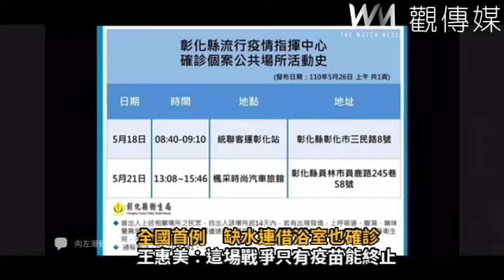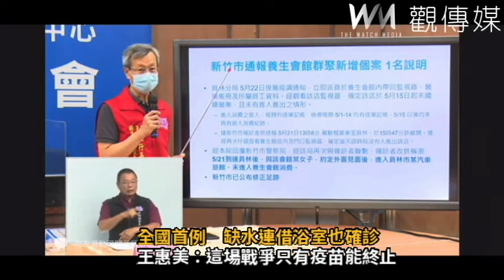全國首例 缺水連借浴室也確診 彰化縣新增2例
▲王惠美表示，今天彰化縣新增病例有2例，累積確診人數111人，居家隔離人數1,271人，完成篩檢人數7,977人，陽性率為1.39%。